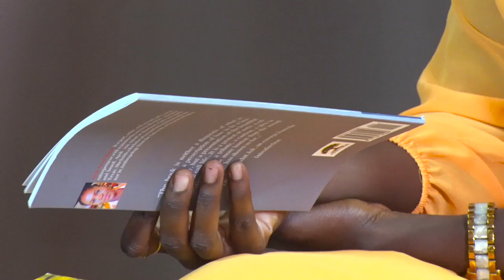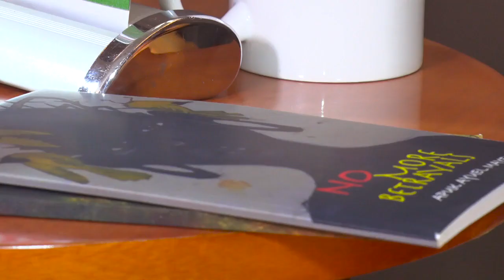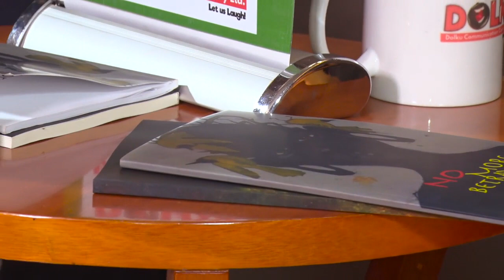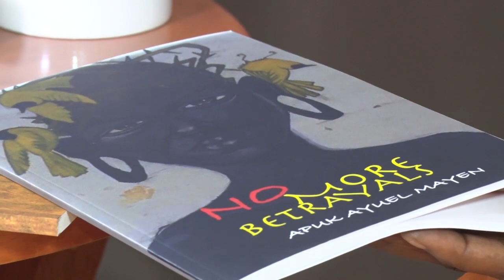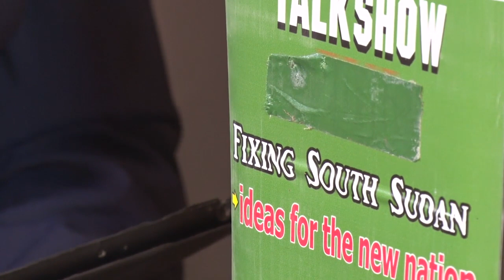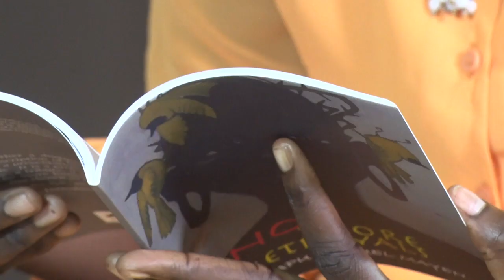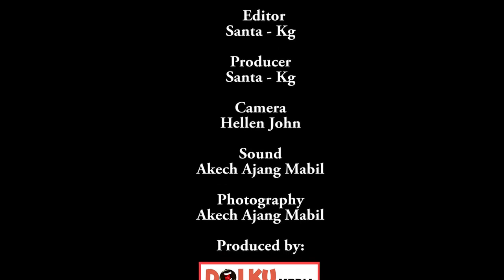Arts,culture & nation Building#Fixing South Sudan Show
Apuk Ayuel Mayen on Art, Culture and nation Building..